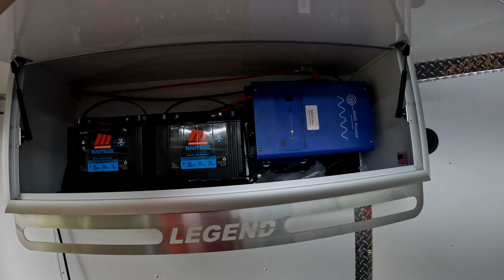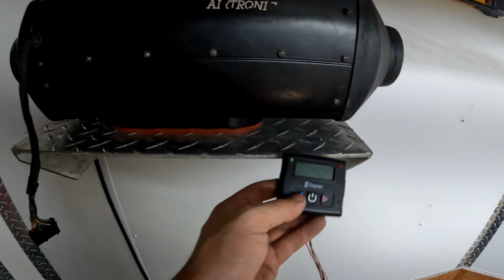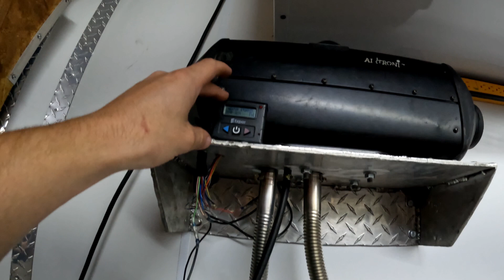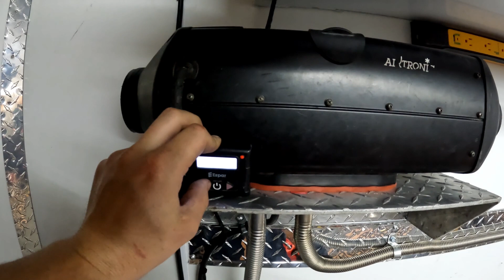ESPAR D5 Heater install, Building The Best Snowmobile Trailer on YouTube!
Welcome to our build on the best snowmobile trailer build.

In this video we install an ( Eberspacher ) ESPAR Airtronic D5 diesel heater. 18800 BTU. This Espar diesel heater will separate combustion gas and the heat it blows into the trailer via a heatsink. The Espar diesel heater draws air in from outside the trailer for combustion and exhausts the gas out of the trailer to keep harmful emissions out of the inside of the Legend trailer. The same fan that draws air in and out of the Legend Trailer has a separate set of blades that draw air in from the rear of the Espar diesel heater and across a heat sink. As the air moves across the heat sink, it warms up and blows out the front of the Espar diesel heater.

We are starting by adding 110volt LED lights 24ft in length front to back in the Legend trailer. We will have a inverter/charger with two deep cycle batteries to power the lights, stored in the front helmet cabinet. Espar Diesel fuel heater has been installed in this video. Two more helmet cabinets to be have been installed to make three total.

The trailer is a 29ft aluminum Legend Explorer snow trailer.